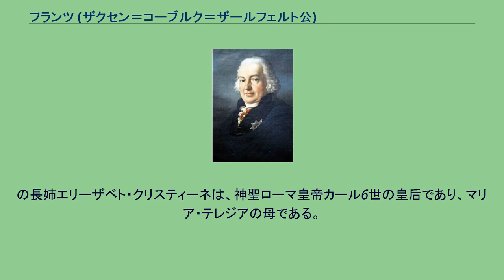フランツ (ザクセン＝コーブルク＝ザールフェルト公)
ザクセン＝コーブルク＝ザールフェルト公
フランツ・フリードリヒ・アントン（Franz Friedrich Anton, 1750年7月15日 - 1806年12月9日）は、ザクセン＝コーブルク＝ザールフェルト公（在位：1800年 - 1806年）。
ベルギー、イギリス、ブルガリアの王家となったザクセン＝コーブルク＝ゴータ家の共通の祖である。
ザクセン＝コーブルク＝ザールフェルト公エルンスト・フリードリヒと妃ゾフィー・アントイネッテ（父はブラウンシュヴァイク＝ヴォルフェンビュッテル公フェルディナント・アルブレヒト2世）の長男として生まれた。
父の死により1800年に公位を継承し、6年後の1806年に死去した。
1776年3月6日、ザクセン＝ヒルトブルクハウゼン公エルンスト・フリードリヒ3世カールの娘ゾフィーとヒルトブルクハウゼンで結婚したが、同年10月28日に死別した。
翌1777年、ロイス＝エーベルスドルフ伯ハインリヒ24世の娘アウグステとエーベルスドルフで結婚した。
2人の間には9子（死産を除く）が生まれた。
の次兄アントン・ウルリヒは、ロシア女帝の後継者と見なされていたアンナ・レオポルドヴナと結婚。
ロシア皇帝イヴァン6世の父。
長姉エリーザベト・クリスティーネは、プロイセン王フリードリヒ2世妃であり、次姉ルイーゼ・アマーリエはプロイセン王フリードリヒ・ヴィルヘルム2世の母となった。
末妹ユリアーネ・マリーはデンマーク・ノルウェー王フレデリク5世妃。
の長姉エリーザベト・クリスティーネは、神聖ローマ皇帝カール6世の皇后であり、マリア・テレジアの母である。